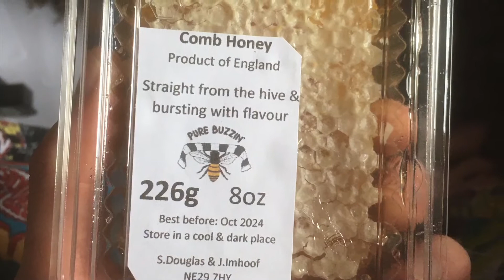Making cut comb honey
Producing cut comb honey.
The harvest of 2020

Our bees are in North Tyneside, UK. They produce amazing tasting honey from the local flowers & trees.

These bees are not fed with sugar water- guaranteed 100% honey

Accept no imitations!!